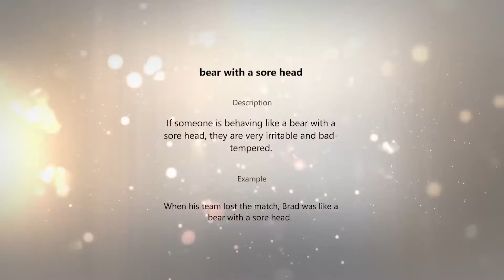break the back of the beast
break the back of thebeast

Descri ption

If someone  breaks the back of the beast, they succeed in overcoming  a major difficulty.

Example

After hours of effort,  the technicians  finally broke the back of the beast and turned  the electricity back on again.